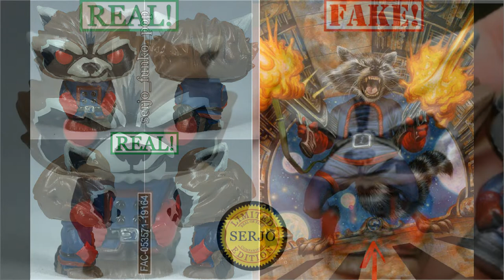Сравнение фейков 24 фигурок из адвент календаря марвел от Funko!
Стоит ли экономить и покупать не оригинальные мини фигурки?
Ответ вы увидите в данном видео!

Пояснительная бригада!

Качество покраски всех фигурок гораздо хуже, цвета другие, покраска неправильная.

Nomyn - Departure